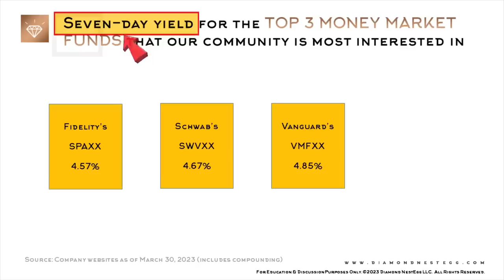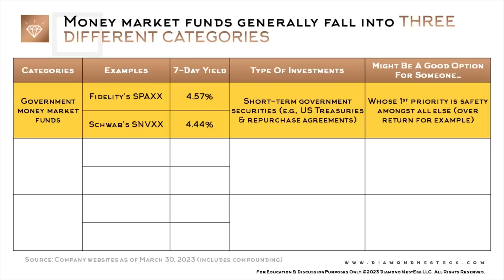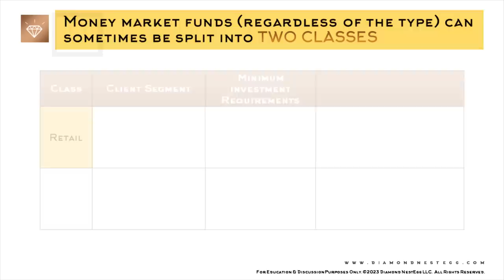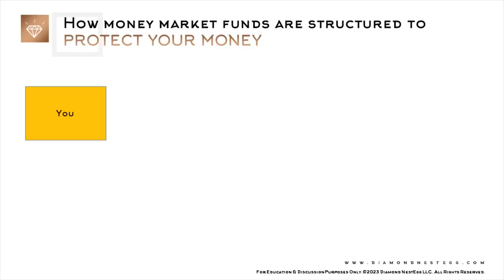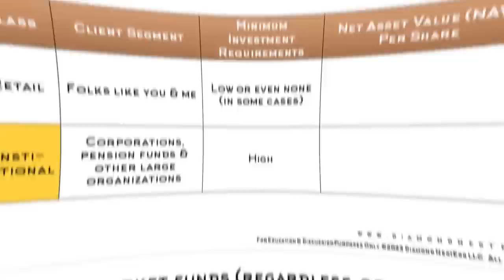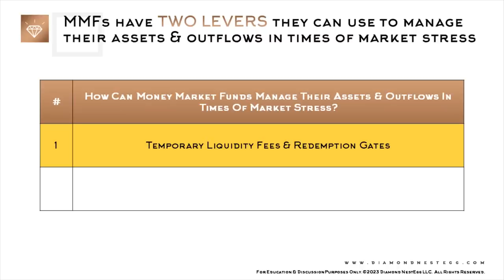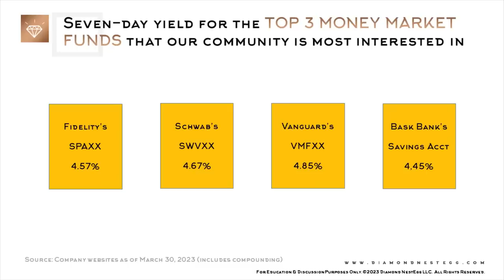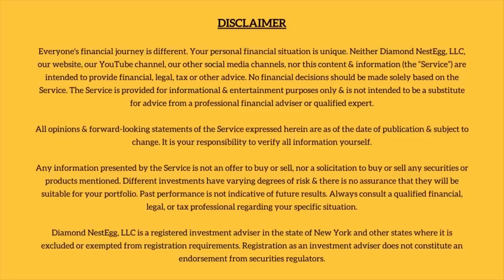4.85% Money Market Fund Better Than Cash? | Fidelity's SPAXX, Schwab's SWVXX & Vanguard's VMFXX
4.85% money market fund vs 4.45% in a high-yield savings account - what's better and/ or safer? Which money market fund might be best for you at Fidelity, Schwab & Vanguard?

- What are the different types of money market funds?
- How are money market funds are structured to protect your money?
- Can you lose money investing in a money market fund?
- What are the pros & cons of a money market fund?
- What does the 7-day yield on money market funds actually mean?
- What other options might you have & what we’re doing right now?

We're going to answer all this & more in today's money market 101 video!